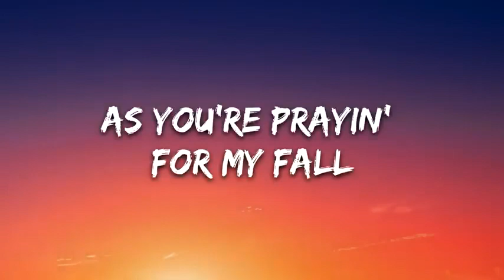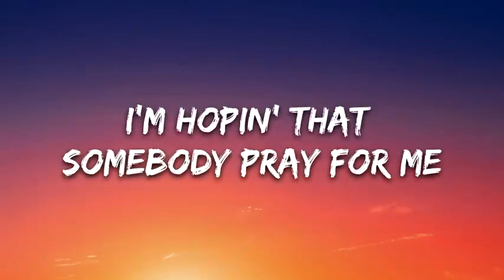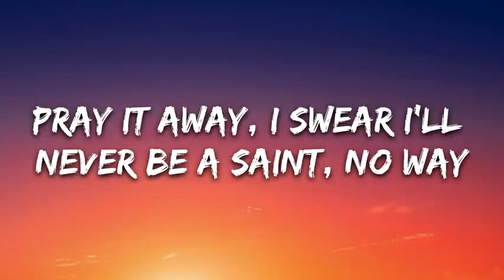June 14, 2023